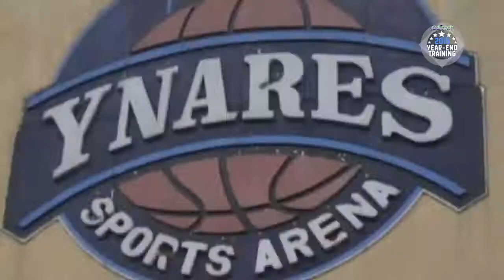AIM GLOBAL 2018 Year-End Training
December 7 2018 @ Ynares Sports Arena Pasig City